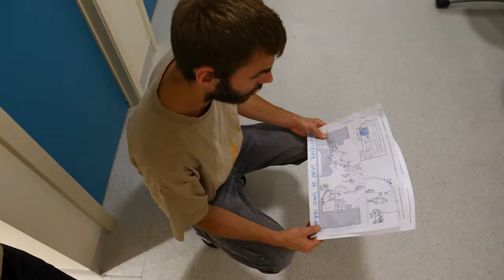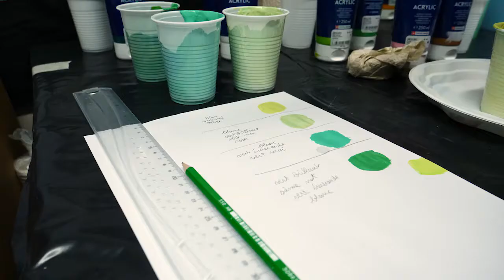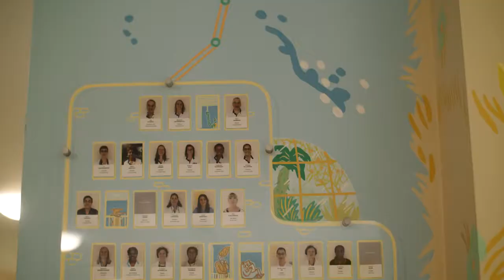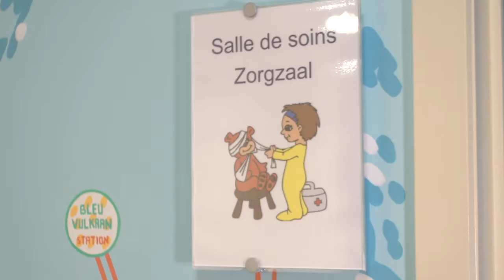Bruxelles - Hôpital Universitaires des Enfants Reine Fabiola - Service d'oncologie de jour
Projet Paint a Smile réalisé en octobre 2017, dans le service d'oncologie de jour.